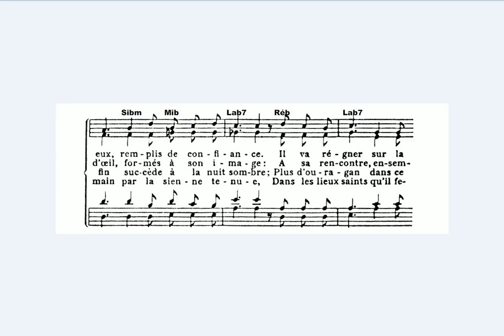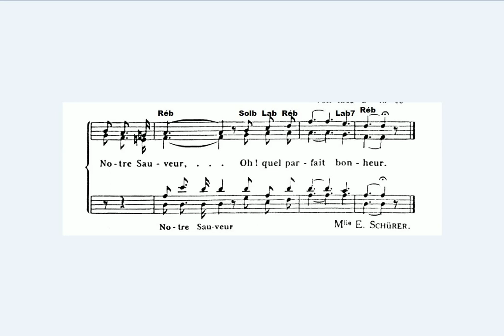ADF129. Nous attendons le Sauveur glorieux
Nous attendons le Sauveur glorieux
D'un cœur joyeux, rempli de confiance.
Il va régner sur la terre et les cieux,
Dans le beau jour de notre délivrance.

Chœur :
    Voir face à face - Notre Sauveur...
    Oh ! quelle grâce Quel parfait bonheur.
    Oh ! quel parfait bonheur !

Autour de lui nous nous retrouverons
En un clin d'œil formés à son image
A sa rencontre ensemble nous irons,
Et le servir sera notre partage.

Là, le soleil chasse l'obscurité,
Un jour sans fin succède à la nuit sombre ;
Plus d'ouragan dans ce port abrité,
Où le bonheur sera pur et sans ombre.

Tout près de Lui nous pourrons approcher
Et notre main par la sienne tenue,
Dans les lieux saints, qu'il fera beau marcher,
Après la foi, pour toujours par la vue.